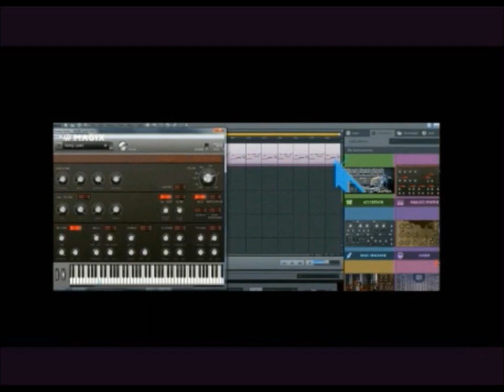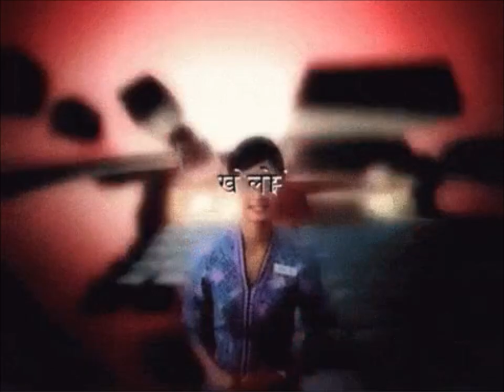Musicmaker 2019 - On The Dance Floor